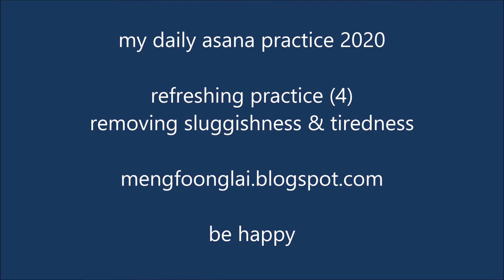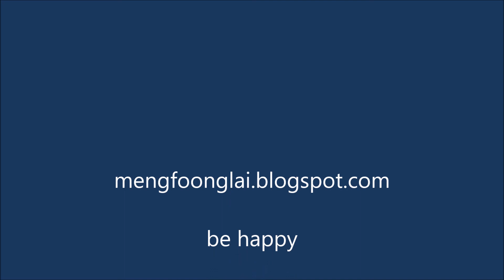My daily yoga asana practice 2020 refreshing practice (4) | removing sluggishness & tiredness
This is part of my daily asana practice in my little peaceful quiet space at home on Penang Island in Malaysia.

It's normal that sometimes the body and mind would be in a state of sluggishness and tiredness. We just need to move the body for a few minutes to get the blood circulating and energy moving, the sluggishness and tiredness will be removed, and the body and mind will be fresh and energetic again.

Wishing everyone peace during this time being.
May you find some peaceful moments wherever you are.

I Feel Like Partying Right Now by Nat Keefe & BeatMower

这是我每天在马来西亚槟城岛上的家里一个安静小空间中练习瑜伽体式和运动的一部分。
祝大家在此期间安宁。愿您无论身在何处，都可以找到一些宁静的时刻。
那些对瑜伽的教学和练习感兴趣的人可以访问我的博客